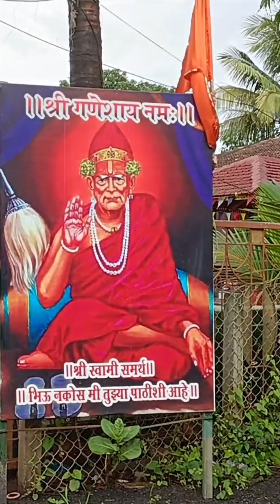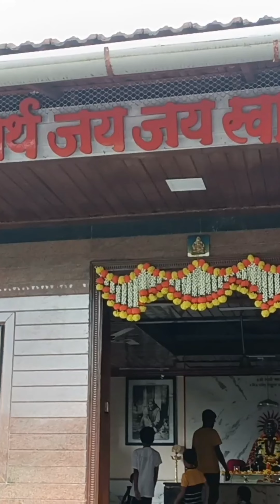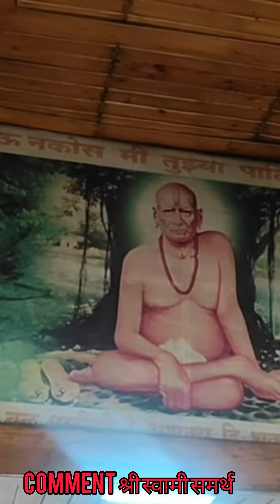श्री स्वामी समर्थ मठ पनवेल/ अशक्य ही शक्य करतील स्वामी/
Musician: @iksonmusic